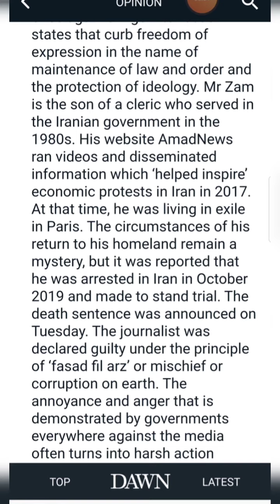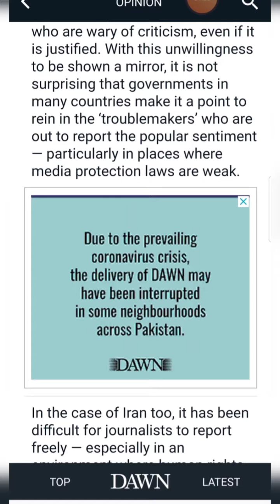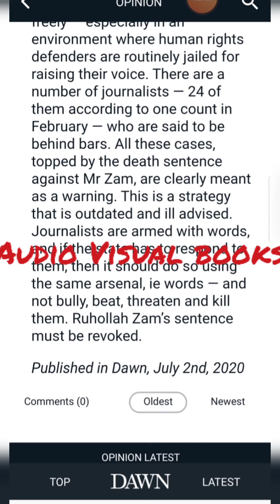Ruhollah_Zam Execution || journalist_execution || Iran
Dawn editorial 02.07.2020